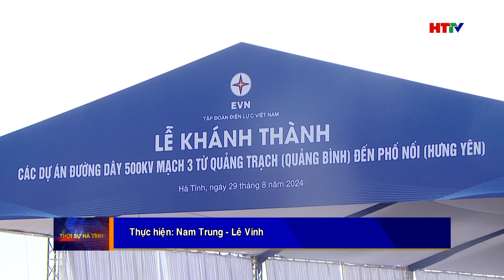Ngày 29/8 : Khánh thành đường dây 500kv mạch 3 | Hà Tĩnh TV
Hà Tĩnh TV |  Buổi lễ bắt đầu từ 8h30 sáng tại tỉnh Hưng Yên và kết nối trực tuyến đến các điểm cầu có đường dây đi qua: Quảng Bình, Hà Tĩnh, Nghệ An, Thanh Hóa, Ninh Bình, Nam Định, Thái Bình, Hải Dương .